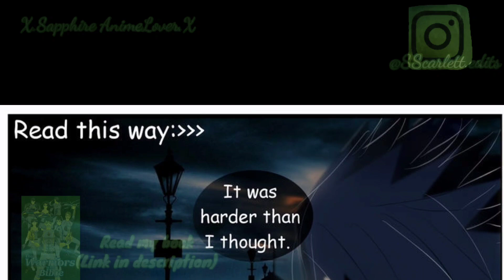Naruhina and Sasusaku Fan Manga Just a innocent joke Chapter 8